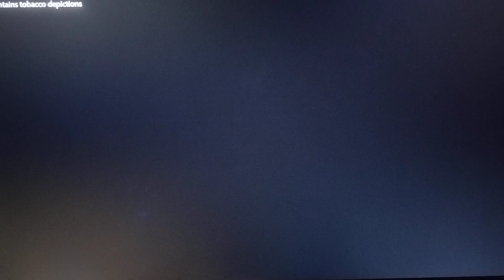Touchstone Films (1984)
From "Splash" on Disney Plus

new video
logo
high quality
high quality recording
capture card
recorded
recording
record
logos
Paramount Pictures
Paramount
Warner bros
Warner bros pictures
Warner Horizon
Warner bros Television
20th Century Fox
21st century Fox
Disney
Walt Disney
Walt Disney Pictures
20th Television
20th Century Fox television
klasky csupo
klasky csupo inc
Nickelodeon
Nickelodeon movies
broken saw
pepsi9072
Universal
Universal Television
NBC studios
CBS Studios
elsbeth
so help me todd
old logos
new logos
streaming service
HBO max
hbomax
hulu
Fox News
Universal pictures
Paramount 1986
Paramount 1953
Paramount logo 1953
Martin Manulis
20th century Fox 1935
20th century Fox logo 1935
20th century Fox 1953
20th century Fox logo 1953
20th century Fox logo 1943
20th century Fox 1943
20th century Fox the gangs all here
20th century Fox logo 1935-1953
20th century Fox logo 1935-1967
20th century Fox logo 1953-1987
20th century Fox logo 1981
20th century Fox 1981
20th century Fox logo 1994
20th century Fox 1994
20th century Fox 1994 logo remake
20th century Fox 1994 remake
universal studios
Columbia Pictures
Sony Pictures Television
sony logo
sony Pictures Television 2002
20th century Fox logo 2002
20th century Fox 2002
nemorino Productions
king size productions
universal television
20th century Fox 2010 75 years
20th century Fox 75th anniversary
20th century Fox 75 years
20th century Fox no byline
20th century Fox logo 2010
20th century Fox 2010
20th century Fox 2013
20th century Fox logo 2013
MGM logo
M-G-M Logo
MGM
M-G-M
Metro-Goldwyn-Mayer logo
Metro-Goldwyn-Mayer